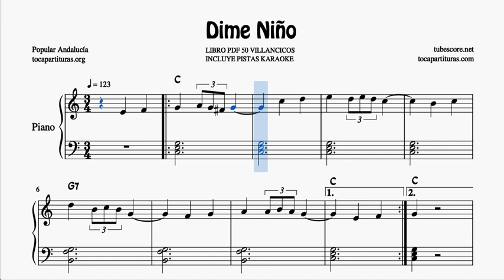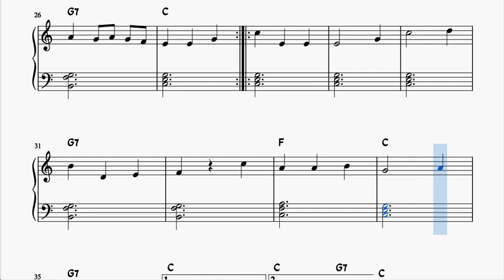Dime niño Partitura de Piano Muy Fácil con Acordes Villancico Principiantes